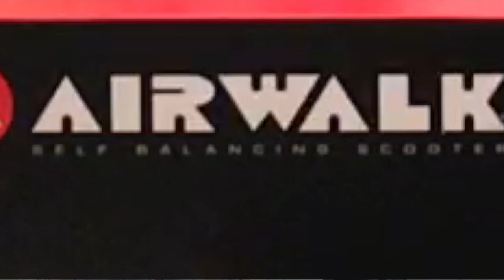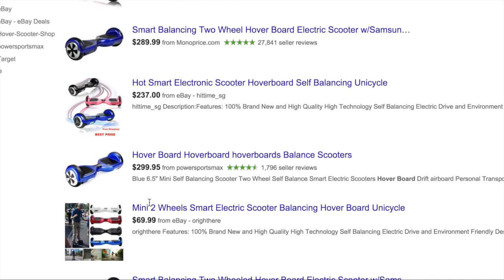WHY ARE THEY CALLED HOVERBOARDS?!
So many people call these things hoverboards (swegway, self balcance scooter) and so many people hate that because they don't actually "hover" like in the name. Since there has been so much controversy about the name we decided to make this video. What do you think people should call it?

Fan donations are extremely appreciated and allows us to create more videos. Any amount big or small really helps a lot.